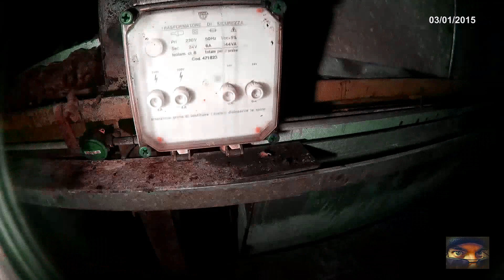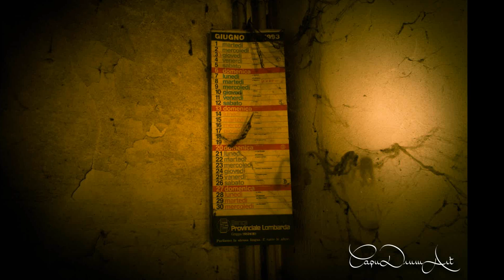La Necchi (Pavia) FABBRICA ABBANDONATA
Come direbbe l'amico Matteo Montesi: "UNA FABBRICA TITANICA"!!! è il caso della Necchi, la storica fabbrica sita a Pavia, abbandonata al tempo.